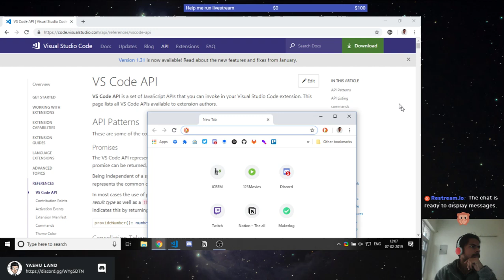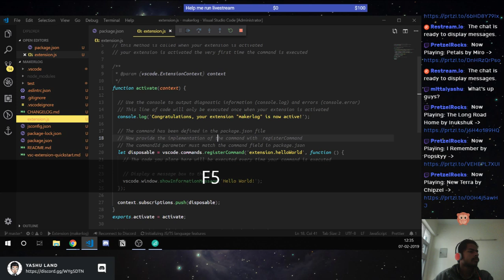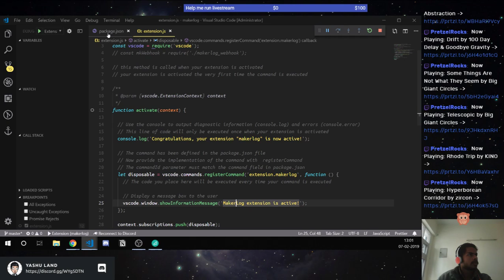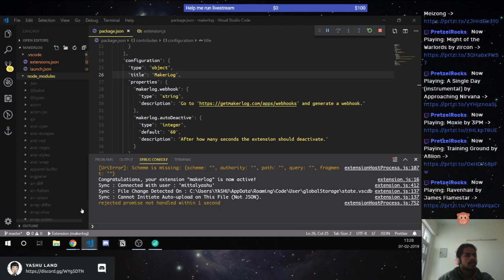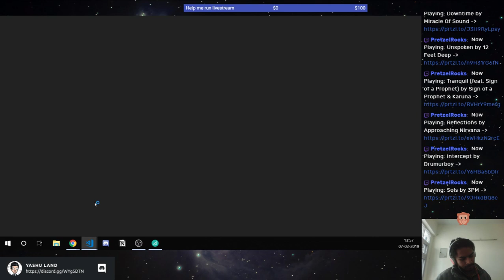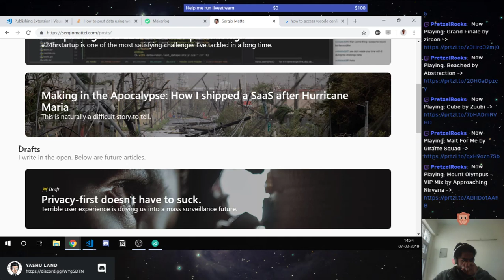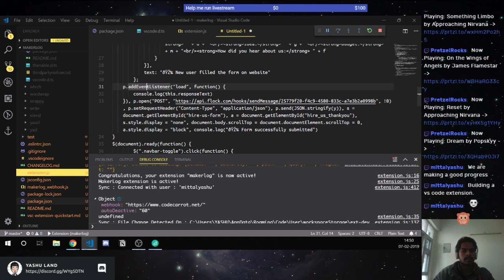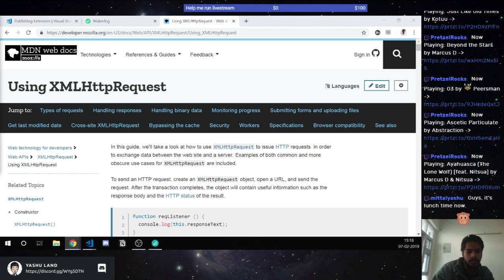Silent stream: Building MakerLog extension for VS Code (Part: 1)